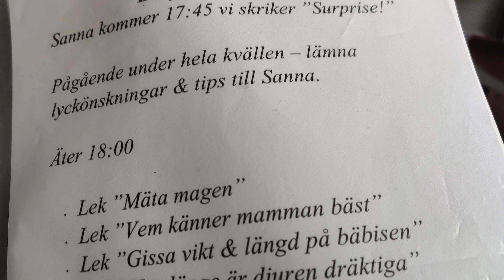Sannas underbara babyshower ♥️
Vi har i månader hållt planeringen för  Sannas babyshower hemlig.
Äntligen är det dags!